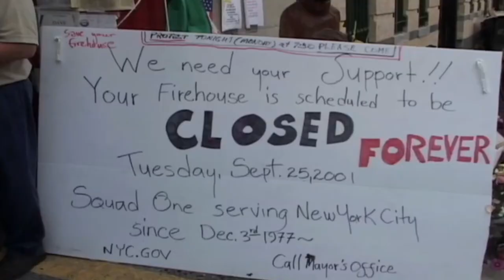Barefeet Films Medley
A medley of our short films.